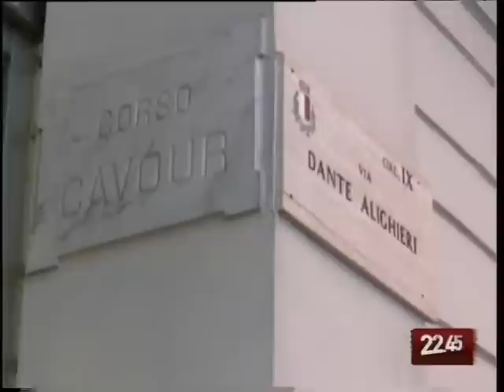TG 12.11.09 Bari, controlli più severi degli ausiliari della sosta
Doppie file, ancora confusione nel centro di Bari sul ruolo degli ausiliari della sosta. L'Amtab, l'azienda municipale dei trasporti, dal canto suo, chiarisce che non c'è nessuna nuova normativa ma che sono stati inaspriti i controlli. Insomma, tolleranza zero per chi non rispetta il codice della strada.
Andrea Tedeschi.